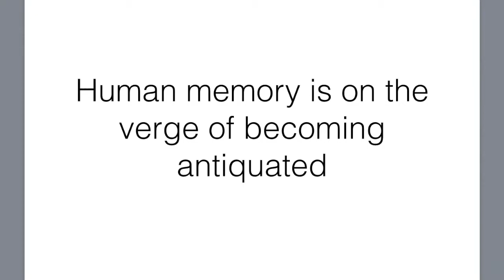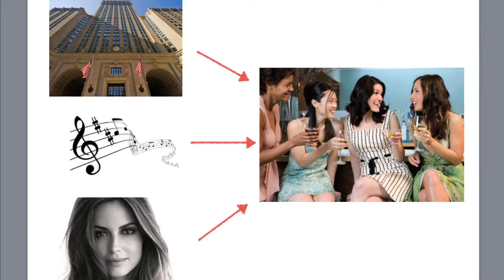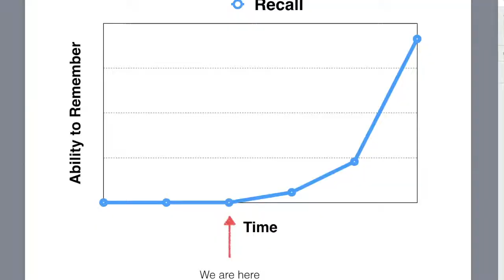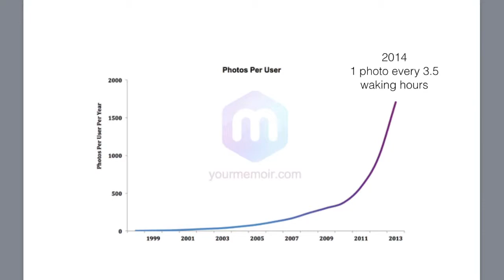Lee Hoffman, Founder & CEO, Memoir on The Future of Human Memory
On April 16, 2015, Digital Brown (Brown University's grassroots global network of alumni in digital technology and media) hosted Ignite! at Squarespace's Manhattan Soho office. We invited eight Brown alumni leaders of some of NYC's most dynamic emerging tech companies to talk about the passions behind their companies. We hope you enjoy!